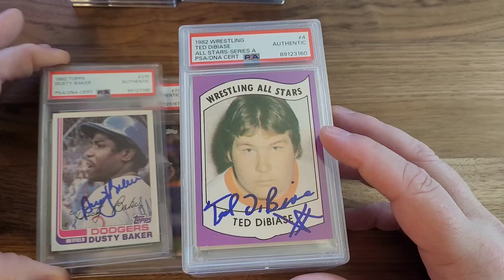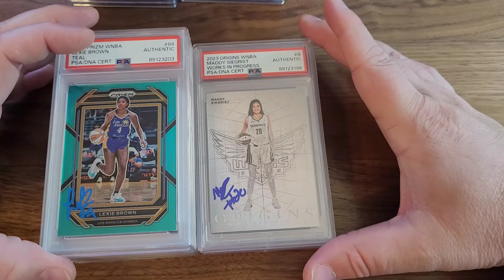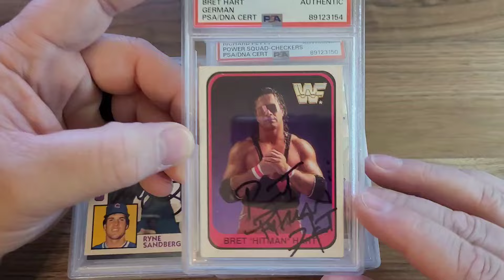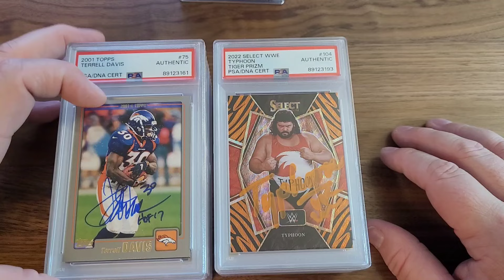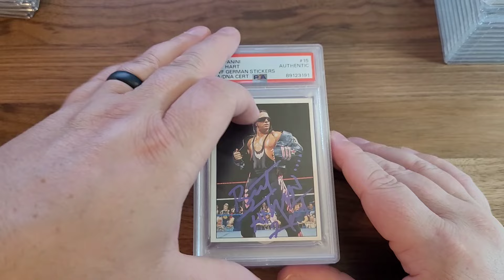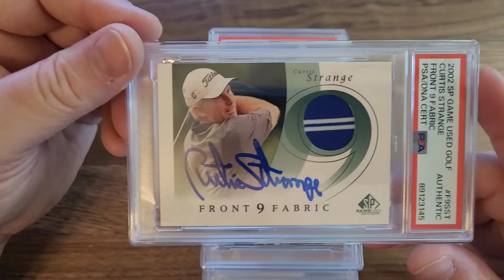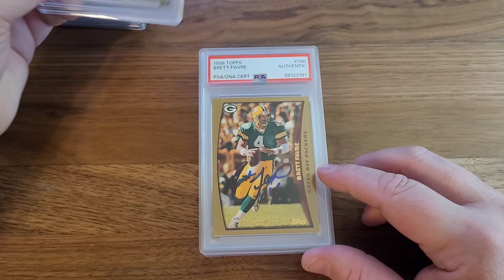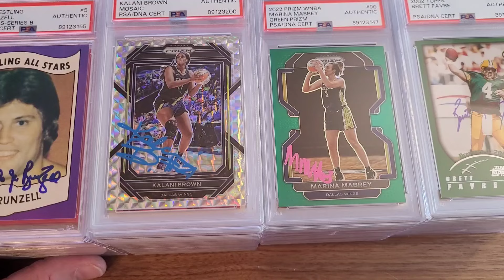PSA Autograph Dual Service 61 Card Personal Submission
Slab City Sports Cards LLC eBay Store: